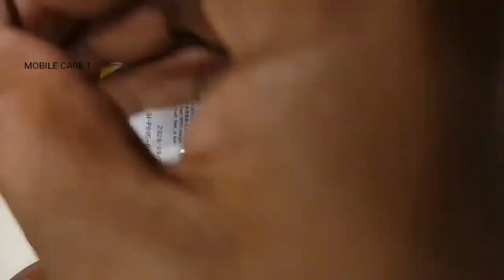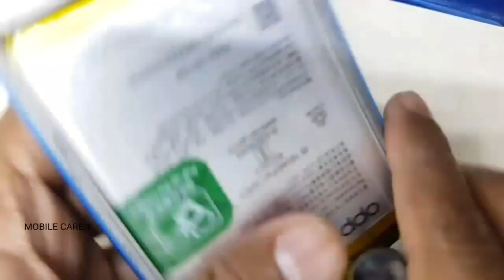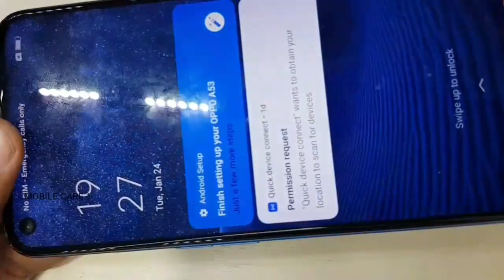OPPO A53 BODY REPLACEMENT | HOW TO OPEN OPPO A53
How To Open Oppo A53
Full Body change